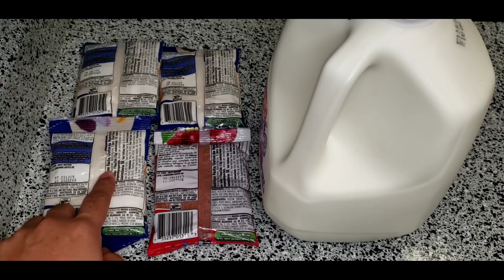🔴 Gelatina con 3 ingredientes | Facil y Rica| gelatina del Amor 💣💥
para esta fecha especial del 14 de febrero valentinesdays vamos a preparar una deliciosa Gelatina del Amor, Gelatina con 3 ingredientes facil y rica que te va a encantar
muy facil de hacer con pocos ingredientes  para que sorprendas  a esa persona querida este 14 de febreo dia del amor y la amistad podemos demostrarle nuestra amistad a ese ser querido preparandole esta Gelatina muy deliciosa
Y tambien es una muy buena opcion para tu negocio o para que emprendas un negocio con esta
DIOS te BENDIGA siempre cuidate mucho y proteje a tu familia.

Ingredientes
3 sobres de gelatina de leche condensada
1 sobre de gelatina de agua sabor cereza ( cherries )
9 tazas de leche o (2 1/4 lts )

OCUPAREMOS
1 molde circular de 8-9" pulgadas de diametro
Para formar los corazones
1 molde para la gelatina de 9" pulgadas de diametro x 3" pulgadas de alto

💥REECTAS RECOMENDADAS💥

💥Berenjenas Relllenas Riquisimas

Recetas recomendadas para cenar delicioso